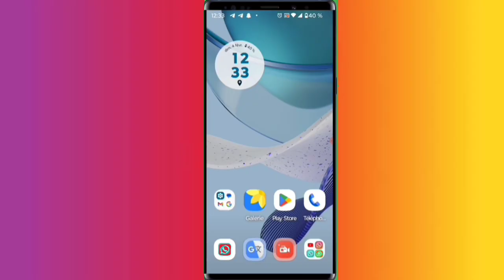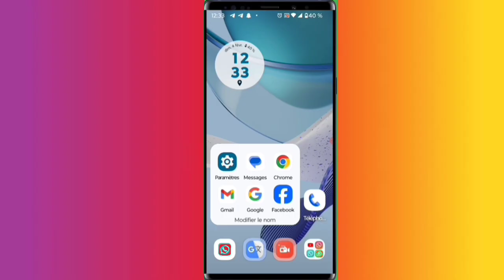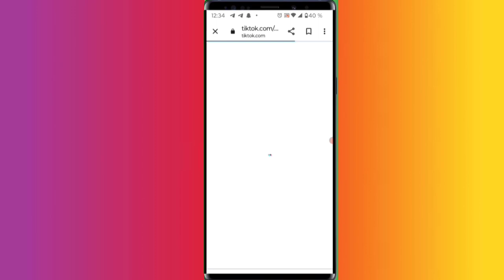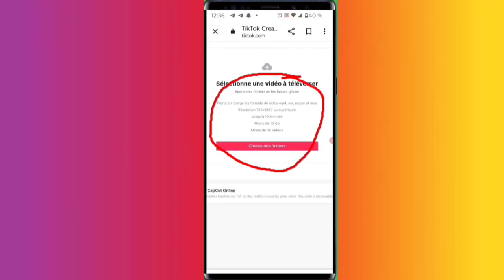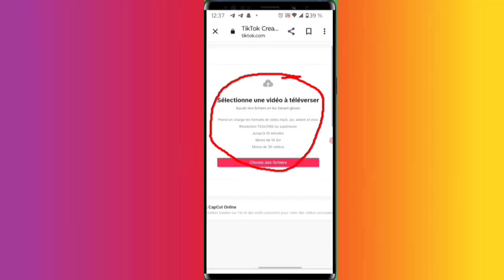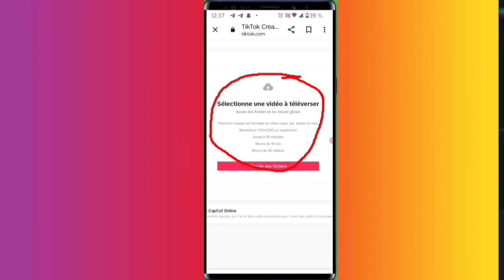mais tout ce que tiktok apporte à 2024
mais tout ce que tiktok apporte à 2024 Vous serez surpris de voir tiktok vraiment en controverse avec youtube en 2024 que tiktok est livré avec beaucoup d'options et il aura beaucoup de succès avec ces options suivez-nous pour toutes les informations futures

0:00 intro
0:05
1:05
1:15
01:15
00:00

Vidéo app
Vidéo Facebook
Vidéo youtube
Vidéo tiktok
Vidéo Instagram
Vidéo internet

Kontak WhatsApp 👇👇
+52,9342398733